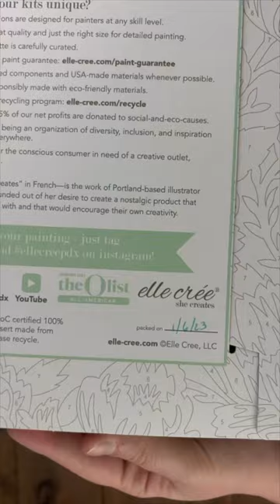Unboxing an Elle Crée Paint-by-Number Kit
Here's what it's like to unbox one of our 8x10 canvas paint-by-number kits... designed, assembled and shipped from our workshop in Portland, Oregon. Happy Painting!